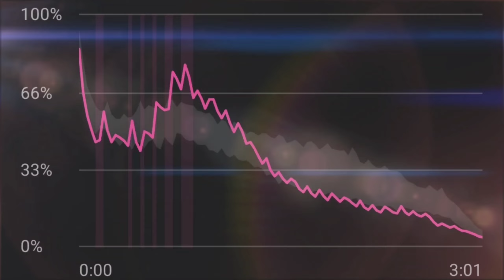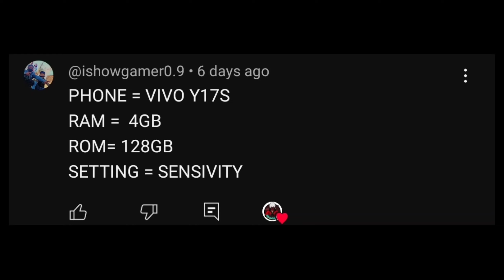Best SENSITIVITY, DPI, Fire Button Size And Position 2024!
Free Fire Headshot Sensitivity | Free Fire Sensitivity | Best DPI For Free Fire | Best Fire Button Size And Position

In this video, I am reveal the ultimate headshot setting of Free Fire for 2024 that will take your gameplay to the next level.  My expert tips and tricks will help you dominate the battlefield and secure victory.  And with this the best headshot setting sensitivity,custom hd,dpi of free fire for your phone and also told the headshot setting sensitivity,custom hd,dpi of free fire for All Phones

raistar sensitivity settings
new best scope sensitivity setting
after update best sensitivity settings
after ob45 update best sensitivity settings sensitivity settings free fire
raistar sensitivity free fire
best sensitivity settings after update
one tap headshot setting free fire 2024
best fire button size and position
best fire button position in free fire
fire button size
fire button position
perfect fire button size in free fire
perfect fire button size in free fire for headshot
perfect fire button position in free fire
perfect fire button size
perfect fire button size and position in free fire
perfect fire button size and position
perfect fire button
perfect fire button size for 4gb ram
perfect fire button size in free fire for 6gb ram
dpi
dpi settings